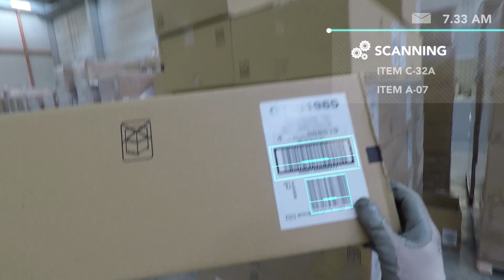Logistics 4.0 - Augmented Reality Use Cases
The video shows few Augmented Reality Use Cases in the application domain of Logistics.